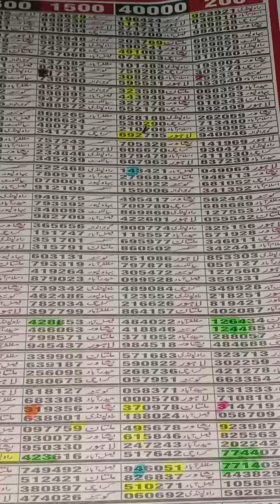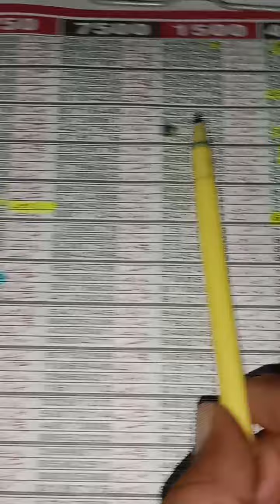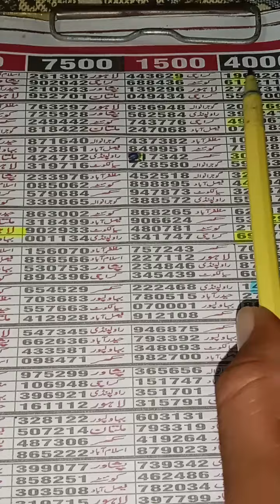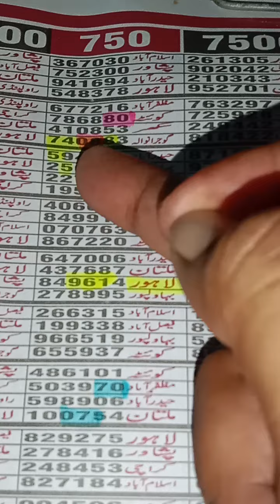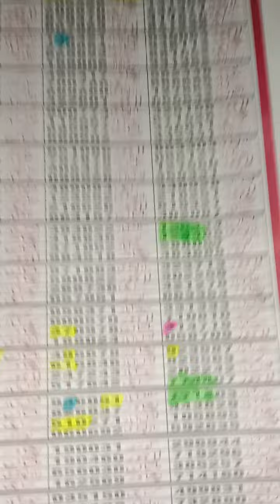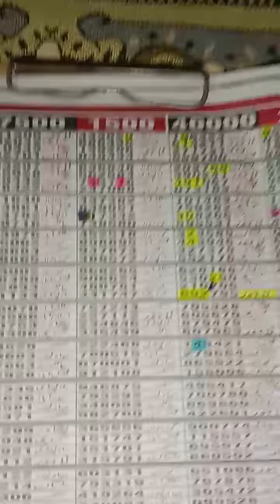faisalabad 750 bond PC routine formula 15/10/2024